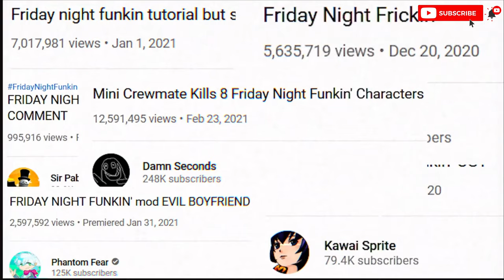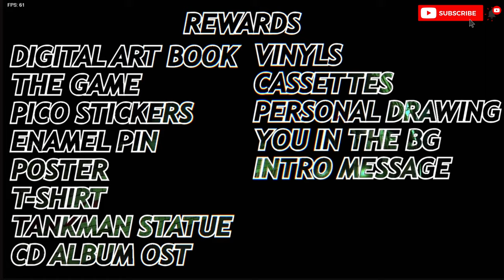FINALLY!!!!!!!! | Games in a Blanket Ep. 1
no stairway